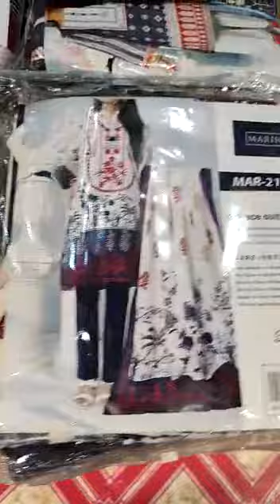Marina 's khadar collection || original unstitched